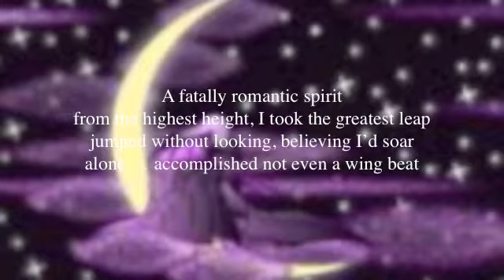My Lucky Stars, Incommunicado